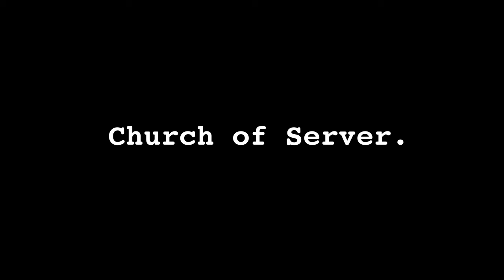Church of Server - 000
Harlequin and V ramble on about an idea for a new kind of religion they've been thinking about.